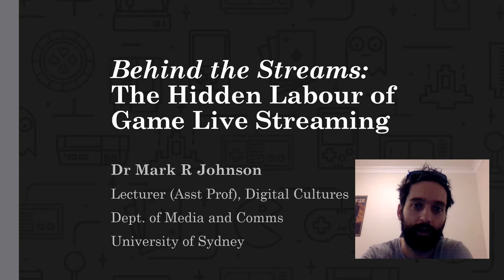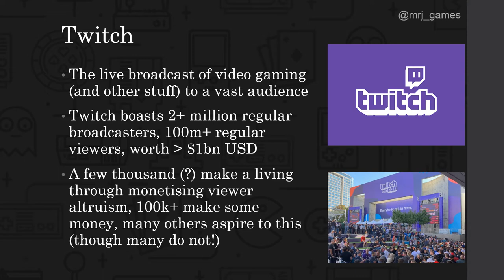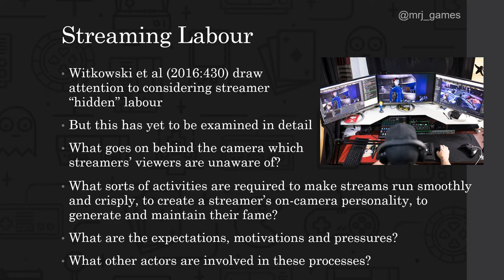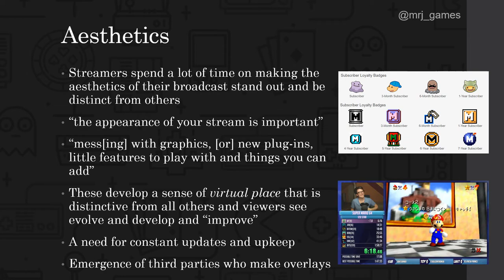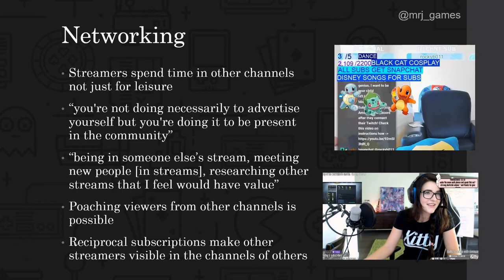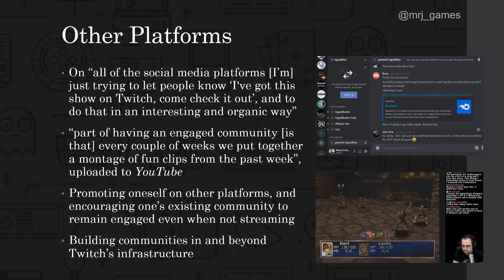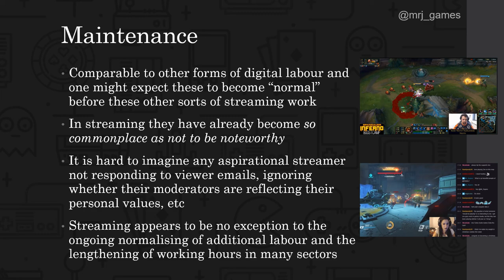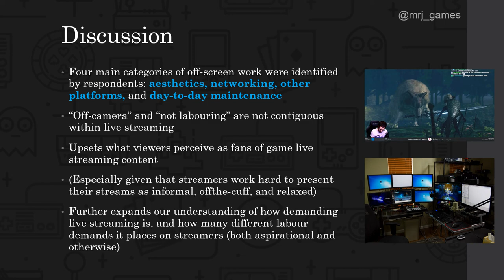The Off-Camera Labour of Twitch.tv Live Streamer (Mark R Johnson, University of Sydney)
Behind the Streams: The Off-Camera Labour of Twitch.tv Live Streamer

presentation by Mark R Johnson, University of Sydney

The live streaming of gaming has emerged as a major new topic in games research and internet research, with millions of individuals broadcasting their gaming activities to a combined audience in the hundreds of millions. A key strand of live streaming scholarship has come to address questions of political economy, such as platform infrastructure, surveillance, and especially labour. In particular, however, I note the absence of research into what we might call the “off-camera” labour of live streamers. What goes on behind the camera which streamers’ viewers are unaware of? What sorts of activities are required to make streams run smoothly and crisply, to create a streamer’s on-camera personality, to generate and maintain their fame? What are the expectations, motivations and pressures? What other actors are involved in these processes?

Drawing on extensive interview data with over one hundred professional and semi-professional live streamers, this paper examines the four main types of off-stream labour. The first is labour that goes into stream aesthetics, especially so-called “overlays” which help make a channel visually distinct from others. The second is networking, through which streamers look to connect with other streamers broadcasting similar content, also scoping out competition in similar channels, and in some cases even trying to “poach” viewers from other streams. The third involves work on other platforms beyond Twitch such as maintaining and supporting communities of loyal viewers on social media platforms like Discord, or uploading content to YouTube. The fourth covers activities such as handling large volumes of email traffic, managing channel moderators, and pursuing sponsorships. With live streamers becoming increasingly slick and professionalised and live streaming playing an increasingly central role in gaming culture, these are important dimensions to understand about some of the most visible and influential gaming content creators in the world.